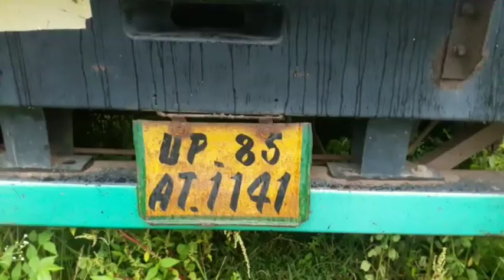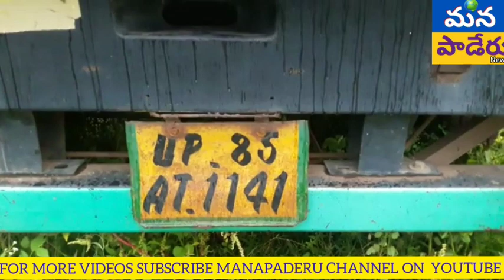విశాఖ ఏజెన్సీ లో భారీగా పట్టుపడ్డ గంజాయి.. కొయ్యూరు మండలం మర్రి పాలెం చెక్పోస్ట్ వద్ద 20 లక్షలు విలు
విశాఖ ఏజెన్సీ లో భారీగా పట్టుపడ్డ గంజాయి..

..విశాఖ ఏజెన్సీ కొయ్యూరు మండలం మర్రి పాలెం చెక్పోస్ట్ వద్ద 20 లక్షలు విలువ చేసే భారీ గంజాయ్ పట్టివేత

వివరాలులోకి వెళ్తే
 చిత్రకొండ ప్రాంతం నుండి మైదాన ప్రాంతానికి వస్తున్న UP 85 AT1141 అనే నెంబరు గల ఆయిల్ ట్యాన్క్ లారీలో
ముందస్తుసమాచారం మేరకు కొయ్యూరు పోలీసులు, సి ఐ వెంకట రమణ,మరియు మంప ఎస్సై  సన్నిబాబు మరియు స్పెషల్ టాస్క్ ఫోర్స్ పోలీసులు ఎంతో చాకచక్యంగా కొయ్యూరు మండలం, మర్రిపాలెం చెక్ పోస్ట్ వద్ద మాటు వేసి పట్టుకున్నారు.

 700 కేజీల గంజాయిని, లారీని సీజ్ చేసి ఒక వ్యక్తిని అదుపులోకి తీసుకుని అరెస్ట్ చేసి కేసు నమోదు చేశామని కొయ్యూరు పోలీసులు ఈ సందర్భంగా తెలపడం జరిగింది.దీని విలువ సుమారుగా 14 లక్షలు ఉంటుంది అని చెప్పారు.